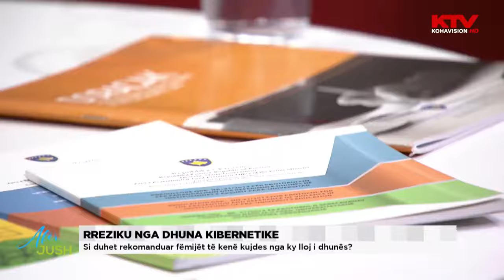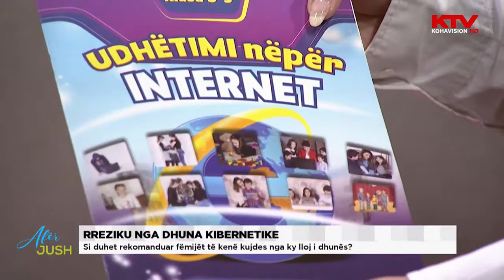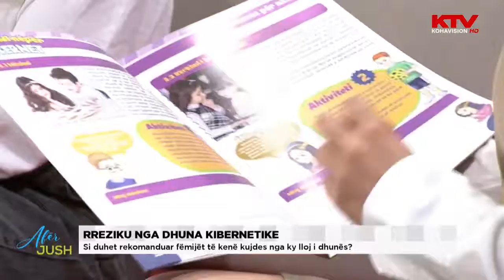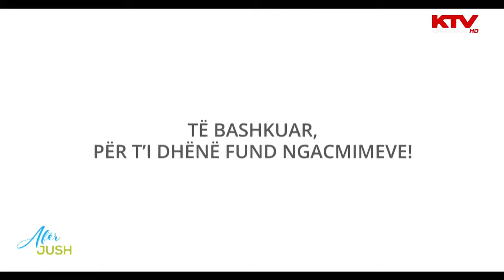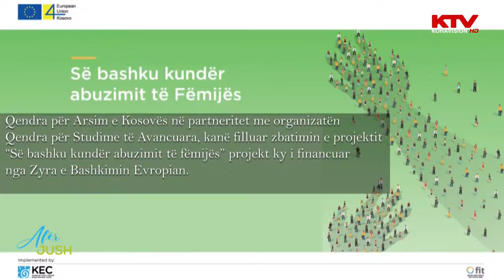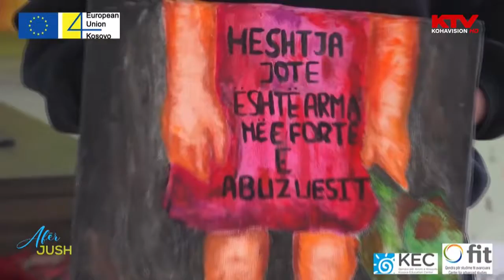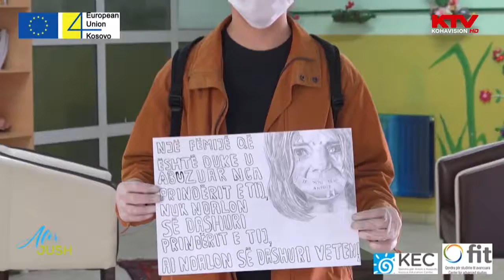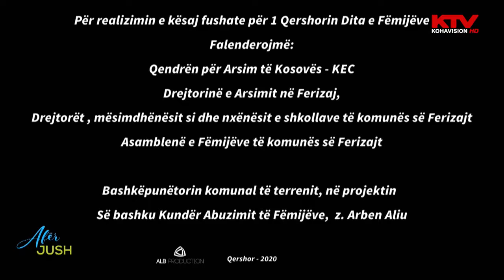Emisioni “Afër jush” - Rreziku nga dhuna kibernetike